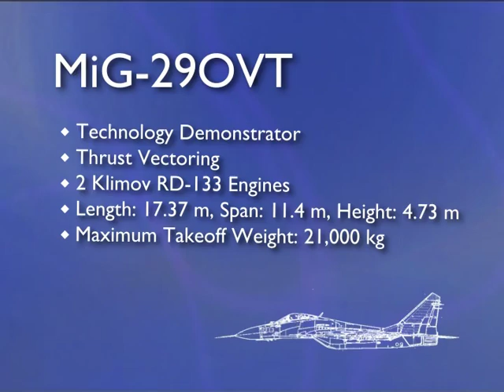MiG-29OVT thrust vectoring demonstrator at Berlin Air Show 2006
A very impressive performance of the MiG-29OVT technology demonstrator. The vectoring thrust nozzles give the MiG-29, quite nimble to begin with, unparalleled manoeuverability. One of the noisiest, but also most spectacular displays at the ILA 2006.